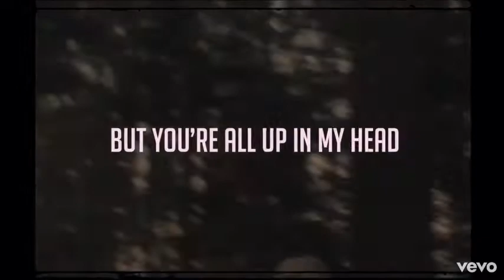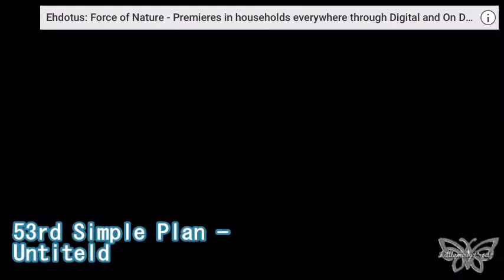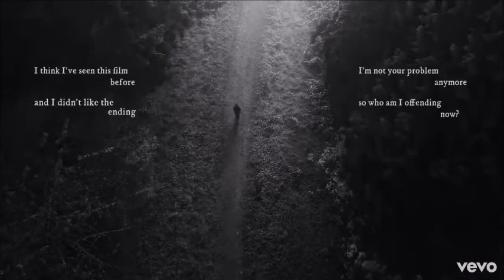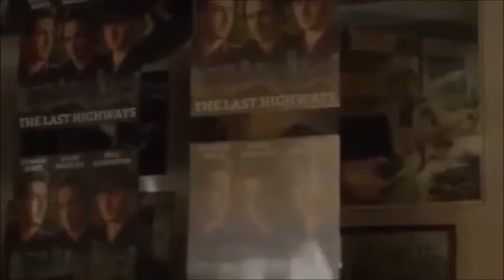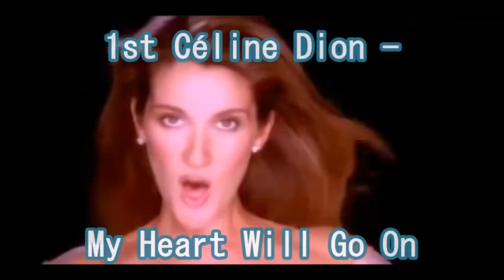My Top 100 Songs